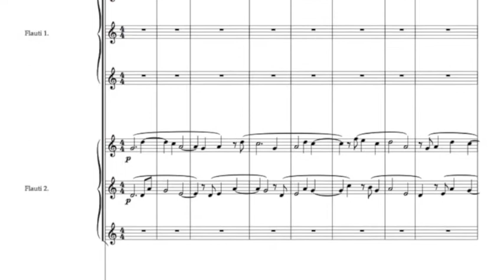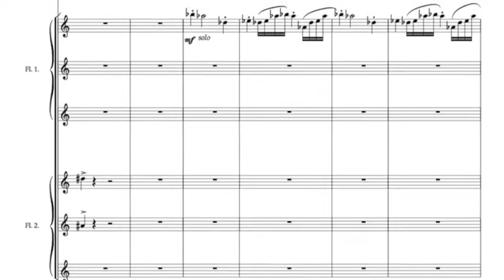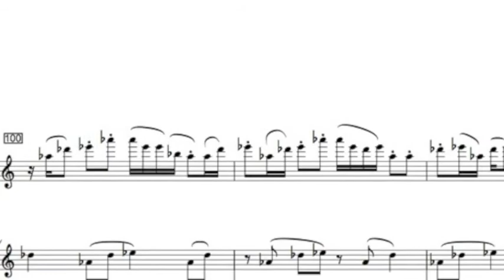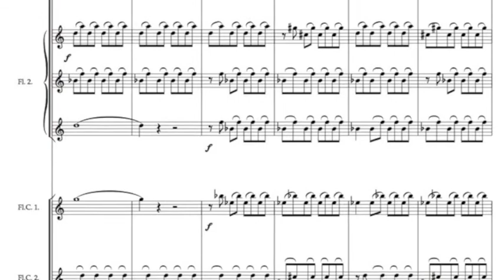Vincenzo Palermo - Divertimento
DIVERTIMENTO
per Flauti
Casa Musicale Sonzogno - Milano

Cherubino Flute Ensemble